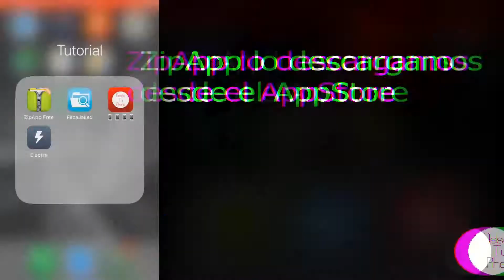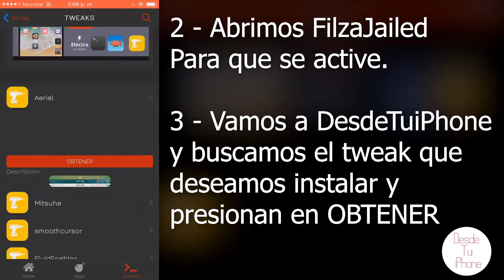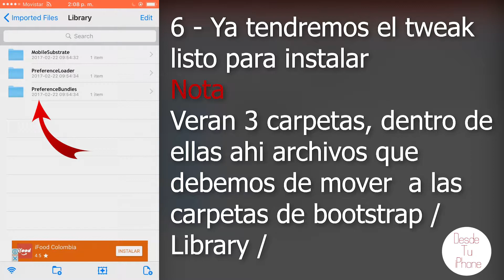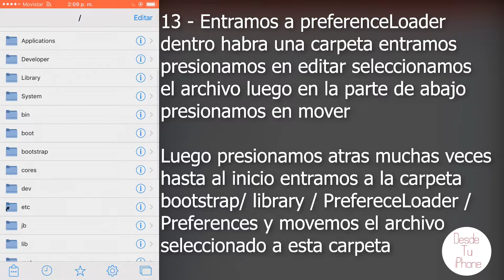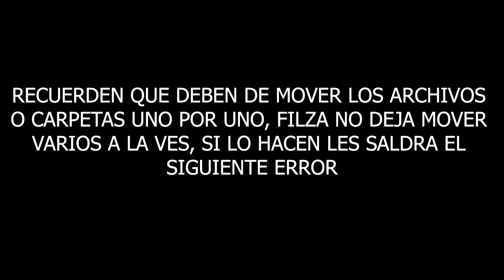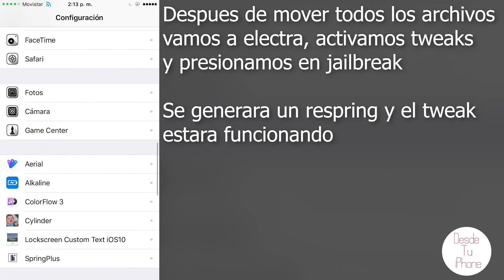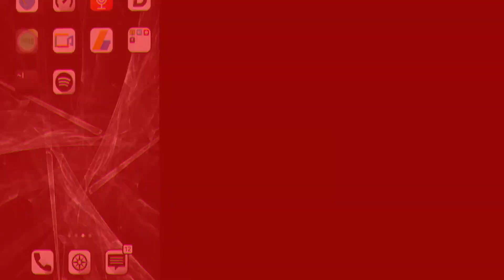COMO INSTALAR TWEAKS CON ELECTRA, FILZAJAILED Y DESDE TU IPHONE / NO PC